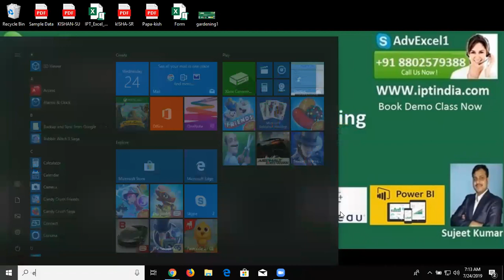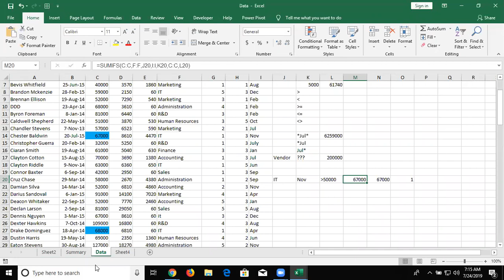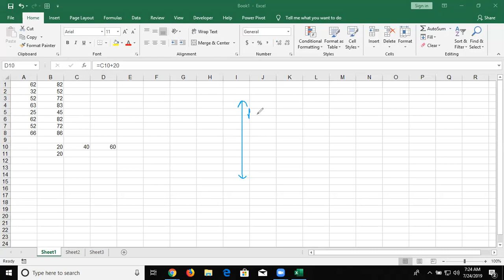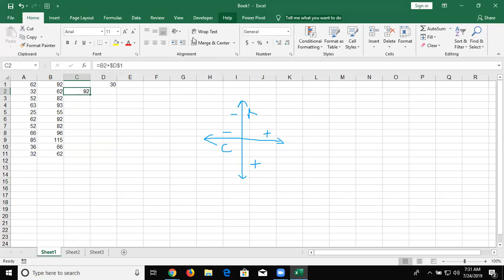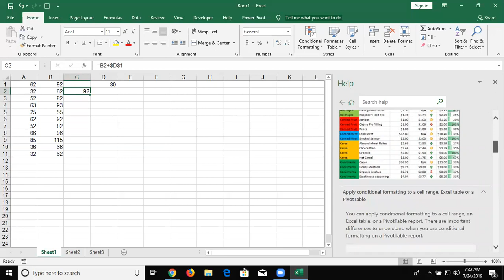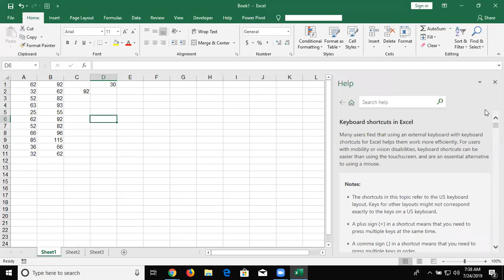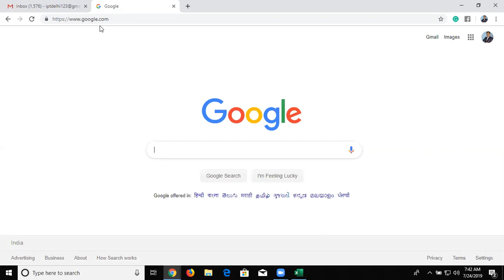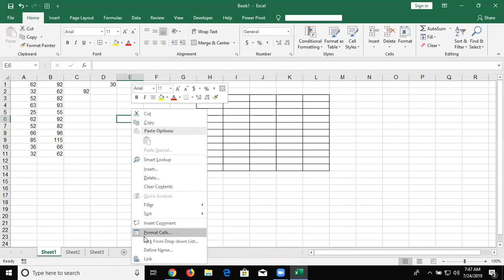1st Day Class of Advanced Excel Formulas